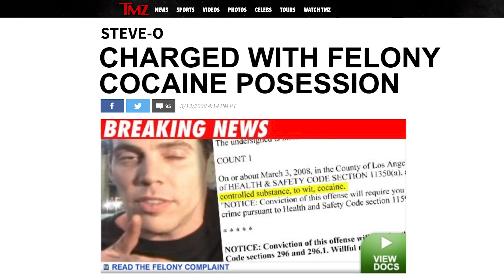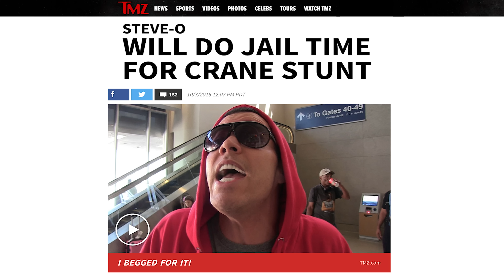My Ten Craziest Criminal Arrests | Steve-O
I have no doubt that many of you know about some of these already, but I'm equally sure that none of you know about all of them! Also, having the story of all of these in one video makes it worthwhile for me to be re-telling some of the stories. If anyone wants to hate on that, I don't know what to tell ya!